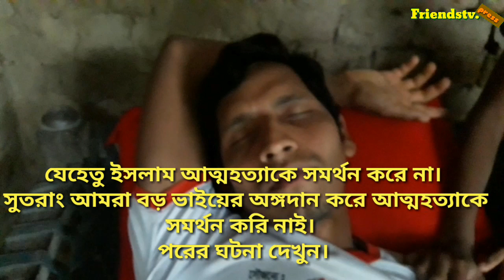নাটকঃঈদে বড় ভাইয়ের কষ্টের উপহার।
নাটকঃঈদে বড় ভাইয়ের কষ্টের উপহার। এ ভিডিওতে ছোট ভাই যারা আনন্দ করার জন্য বড় ভাই বা মা বাবার টাকা নষ্ট করেন বা বিভিন্নভাবে উড়িয়ে দেন তার জন্যই মূলত ভিডিওটি সুতরাং ভিডিওটি সবাই দেখবেন। ভিডিও দেখার জন্য ধন্যবাদ